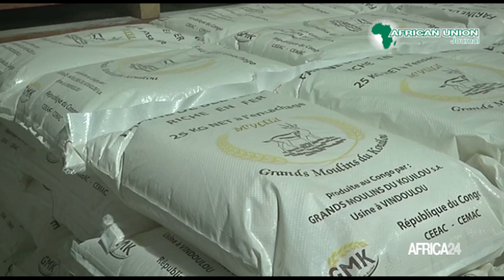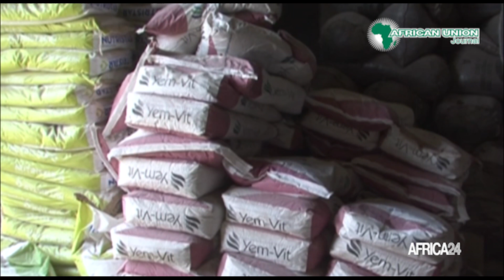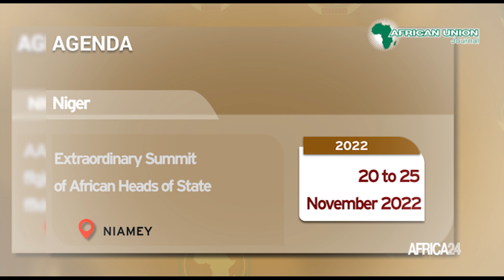African Union Journal – Monday, June 27 2022 edition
In this edition of the African Union Journal :
 Towards a strengthening of African Union-Russia and Ukraine relations
- Brake on development: IMF authorities and the African Union Commission in meeting
-Nardos Bekele-Thomas, first woman to head the African Union development agency